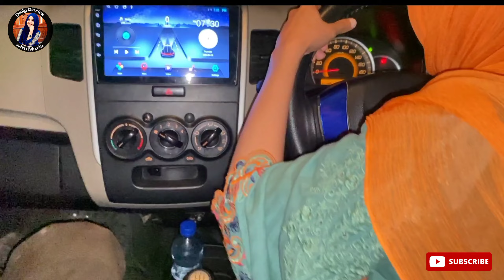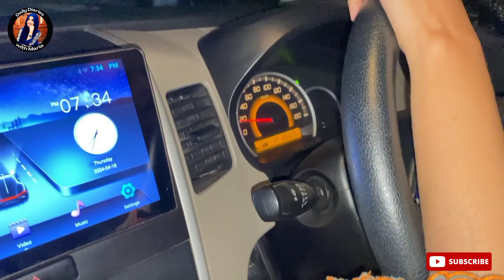First car driving attempt gone wrong 😰 | hamad ny bohat danta 😭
This video will show you complete video or first driving attempt at car which goes incredibly wrong.